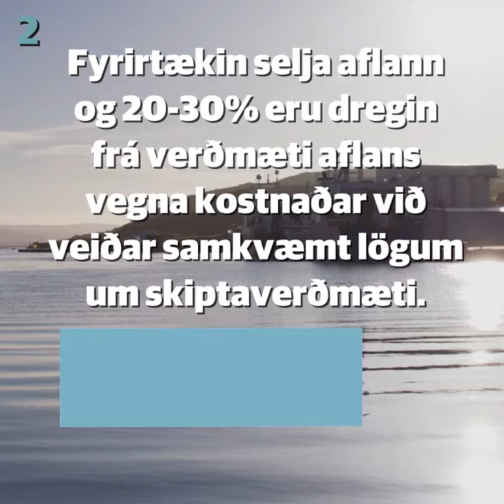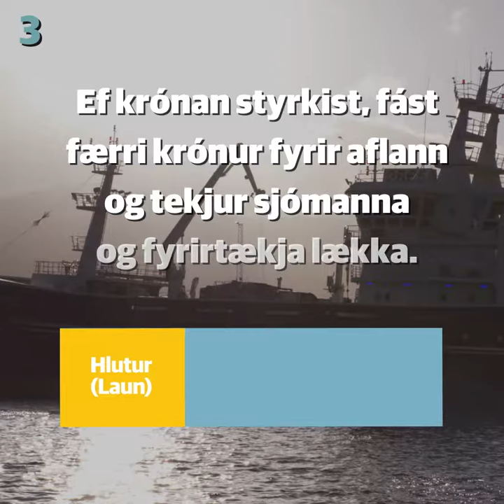Laun sjómanna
Íslenskur sjávarútvegur